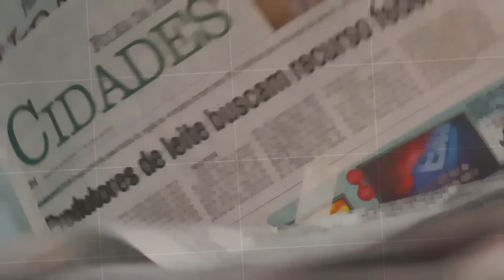Caminhão quebra em acesso à avenida Brasília, em Araçatuba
Acidente prejudicou tráfego no local.